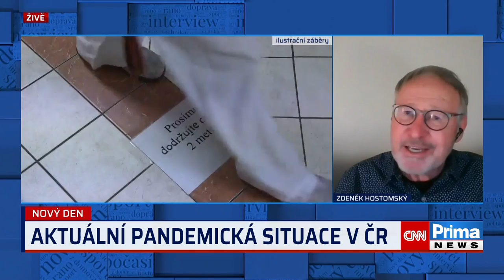Hostomský: Zrušil bych karanténu a ihned rozvolnil. Opatření nás stojí miliardy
Biochemik Zdeněk Hostomský by zrušil většinu epidemických opatření –⁠ podobně, jako to udělala Anglie. Řekl to v pořadu Nový den na CNN Prima NEWS. Podle Hostomského je třeba variantu omikron brát jako nachlazení nebo běžnou chřipku. Celý článek ZDE